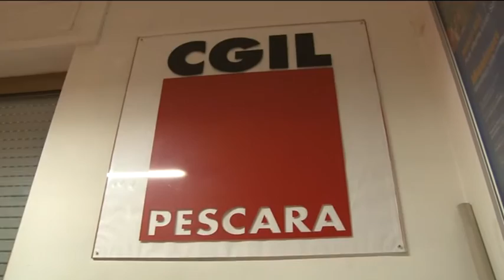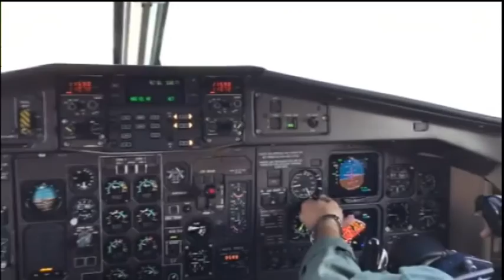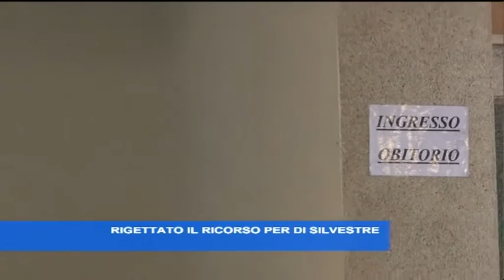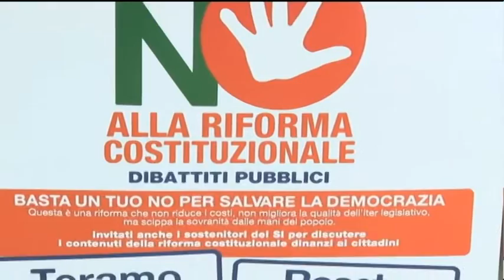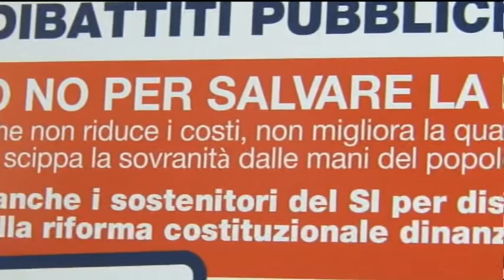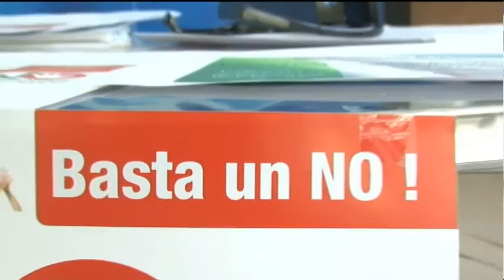TgSei Edizione della notte Giovedì 8 settembre 2016